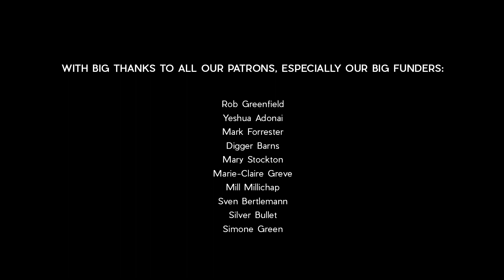The Bees' UNBELIEVABLE Secret to a Better Life (You Need to Know This!)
"If you spend a long time with any species in the wild,  you are encountering the species as they truly are.  I describe it as wild wisdom." - Jenny Cullinan

Jenny dedicates all of her time to studying and learning from bees in the wild.  She believes that we need to fundamentally change how we interact with bees, from housing and feeding, to moving them from one area to another to pollinate our crops.

Let's let the wild bees show us how.

Invincible - by Loya
Pulse of a Butterfly - by Yoav Ilan
Incandescent with Passion - by Cody Martin
Sunday Afternoon - by Loya